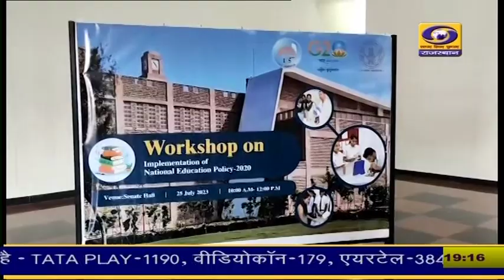राष्ट्रीय शिक्षा नीति कार्यशाला जोधपुर